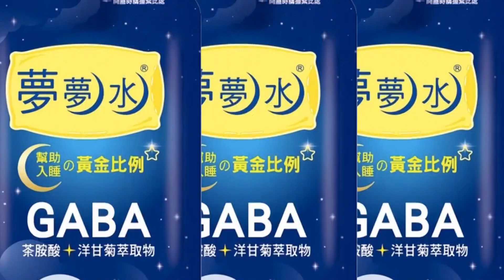軟封城到底是什麼?! 柯文哲給答案:和去年6月三級警戒差不多｜直言"居隔3+4"上路太突然 柯文哲:至少要給前置時間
責任小編:老大不小編cti520